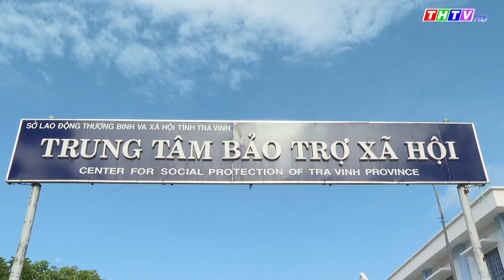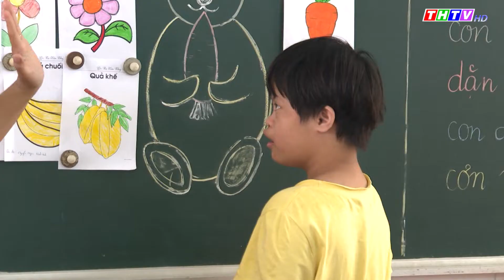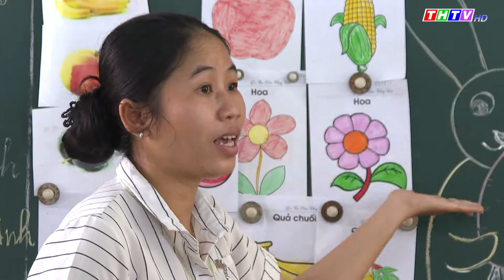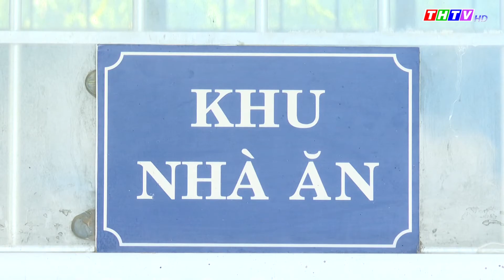Văn hóa xã hội, ngày 24/05/2022